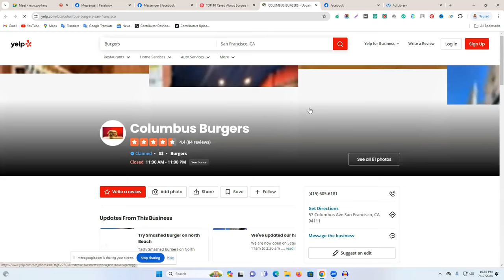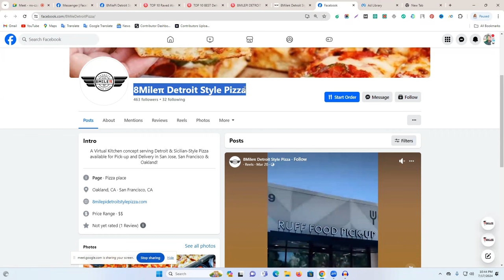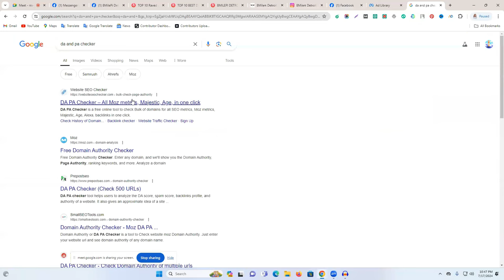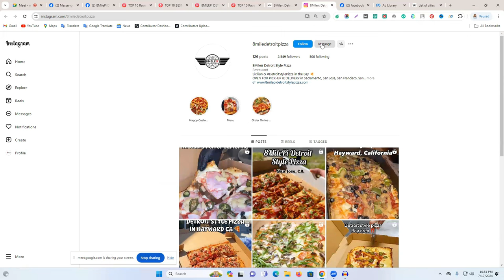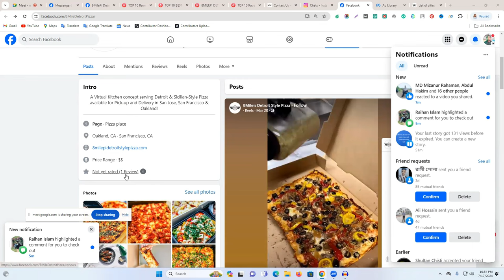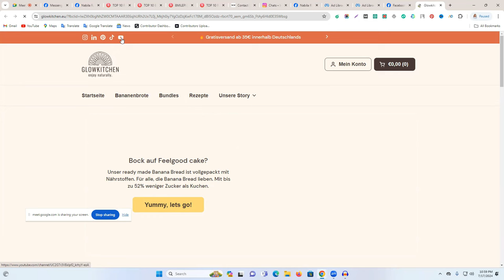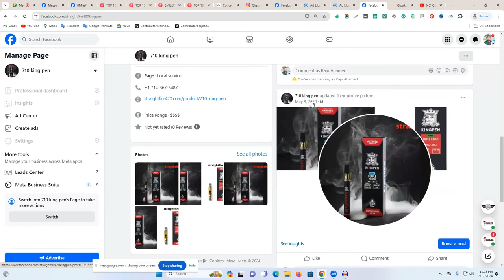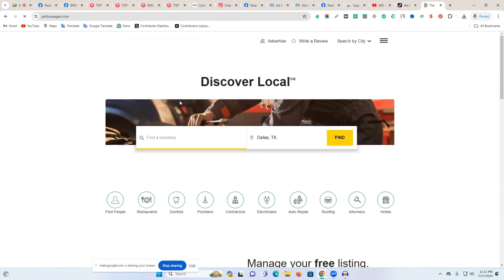Out Of Marketplace Client Hunting Full Course | Freelancer Raju